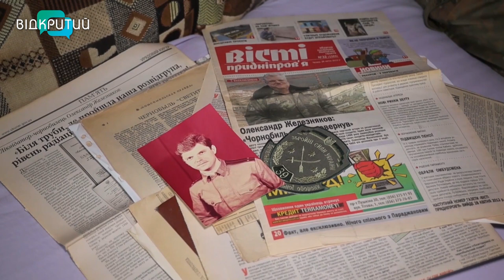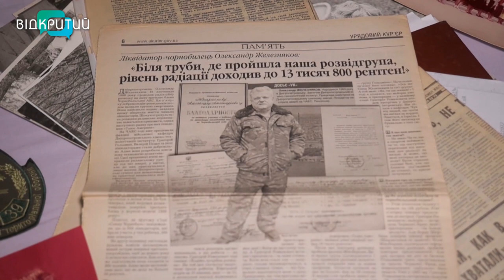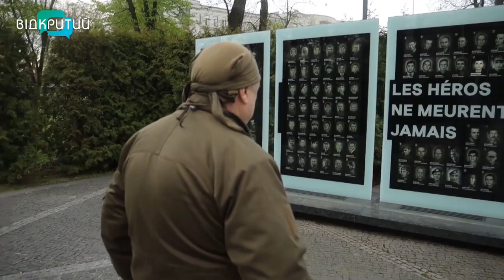Олександр Железняков – ліквідатор Чорнобильської катастрофи з Дніпра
Смертник, який вижив. Олександр Железняков - ліквідатор чорнобильської катастрофи з Дніпра - розповів, як опинився в епіцентрі найбільшої техногенної катастрофи людства і вижив _______________________________________________